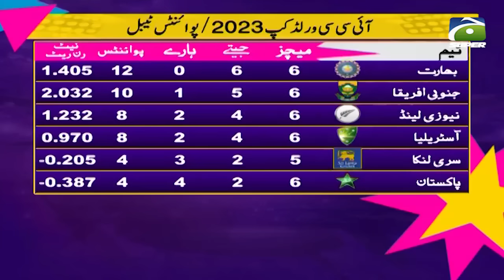Former world champion English team failed! | India vs England | Sports Floor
India beat defending champions England in the World Cup 2023 match being played at Lucknow's Ekana Sports City to remain undefeated in the mega-event on Sunday.

Batting first, the hosts struggled to post a big total as England succeeded in taking wickets at crucial moments of the game. However, skipper Rohit Sharma's 87-run knock along with 49 runs from Surya Kumar Yadav propelled the Indian side to a modest total of 229 runs in 50 overs at the loss of nine wickets.

Defending a relatively low target, Indian bowlers bamboozled England's batting lineup as the defending champions were bowled out at 129 runs in the 35th over leading to a 100-run victory for Rohit Sharma's men.

With today's win, India recorded their sixth consecutive triumph in the mega event as the hosts have one foot in the semi-finals and are ranked number one on the points table.

Meanwhile, Jos Buttler's men are on the verge of elimination from the mega event as after six matches, the defending champions have so far only registered one win, which came against Bangladesh in Dharamshala.

Batting second, England struggled in front of the deadly pace attack of India and were 39-4 with their top order batter — Jonny Bairstow, Dawid Malan, Joe Root and Ben Stokes — sent back to the pavilion with the latter two getting out for a duck.

The remaining damage was done by the spin attack of Kuldeep Yadav and Ravindra Jadeja as they shared three wickets between them.

Mohammad Shami was India's pick of the bowlers as the pacer bowled a remarkable spell, taking four wickets for 22 runs and making it nearly impossible for the English batters to connect with the ball.

Jasprit Bumrah was the second-highest wicket-taker for India with three scalps to his name.

During the second innings, a record was made as for the first time in the history of the Cricket World Cup, the number three batters of both teams — Virat Kohli and Joe Root — lost their wickets without scoring a run.

Earlier in the day, Indian batters — batting first — found it difficult to score big on the tricky wicket of Lucknow from the start as opener Shubman Gill lost his wicket after scoring nine runs, leaving his side 26-1 in four overs.

He was followed by Kohli and Shreyas Iyer as the English bowlers continued to push the home side's batters and made them stand at 40-3 in 11.5 overs.

However, India got a much-needed breakthrough courtesy of a 91-run partnership between Rohit Sharma and KL Rahul.

After Rahul walked back to the pavilion, Suryakumar Yadav became Sharma's partner during the innings.

Sharma couldn't hold on to his wicket as he failed to read Adil Rashid's googly and ended up playing a sloppy shot, eventually getting caught by Liam Livingstone after scoring crucial 87 runs, leaving his side at 164-5 in 36.5 overs.

For once it looked like India would have to settle for a score under 200 runs but Yadav scored valuable 49 runs, missing his half-century just by a run as he was caught by Chris Woakes at deep back point.